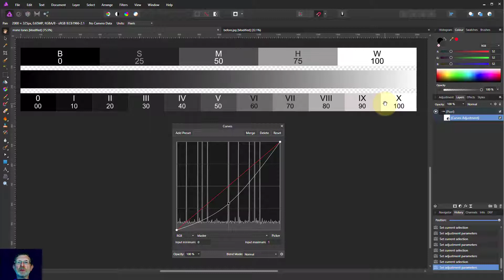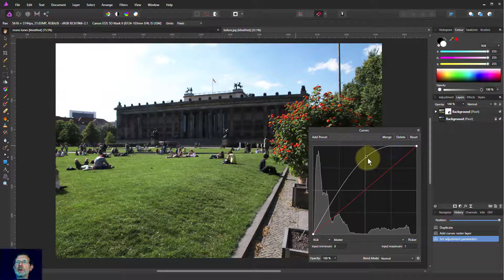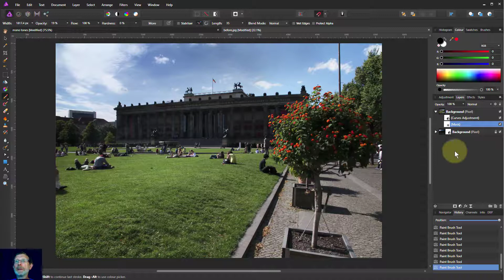Curves Basics 3: Brightening and Darkening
We can brighten and darken an image by adding a Curves layer and pulling the middle up or down. In doing so, we need to pay attention to contrast changes that happen. Here's how this works.